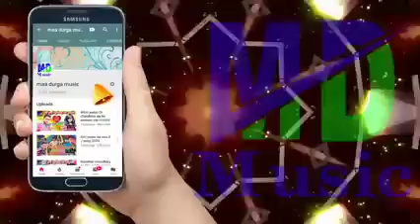Mile aayehi samsan ge anil yadav Maithili song